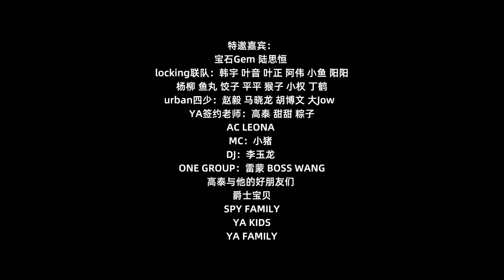小垃圾｜2019YA亚舞年度狂欢夜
我與BOSS WANG 的新歌 小垃圾